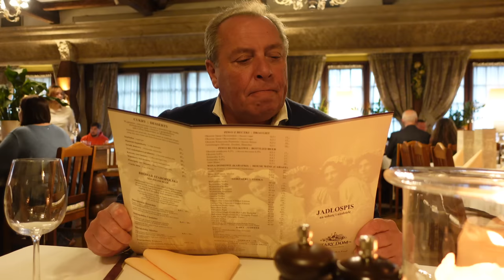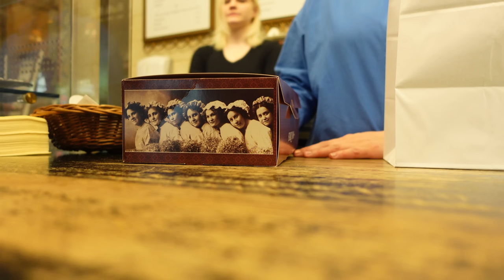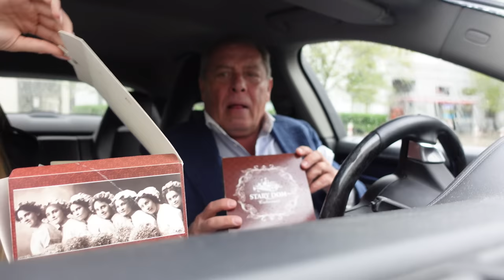KUPIŁAM PREZENT URODZINOWY NA 30-STE URODZINY MOJEJ SIOSTRY! ❤️ 🎁 *akcja niespodzianka* | VLOG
Witajcie! Bardzo Nam miło, że tworzysz z Nami ten kanał!
Doceniamy, że jesteś.